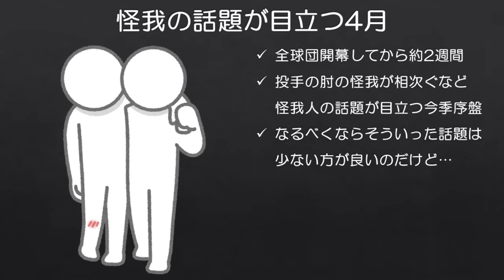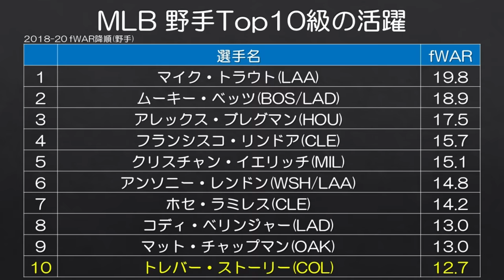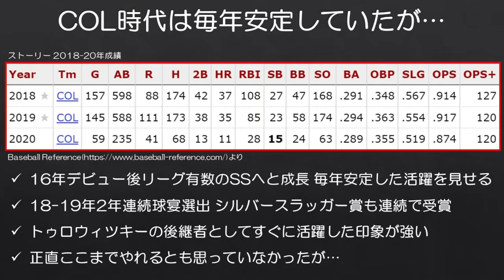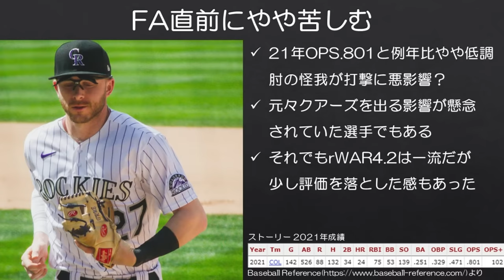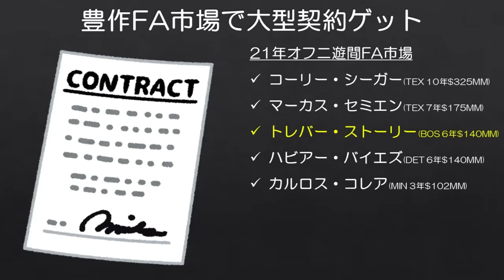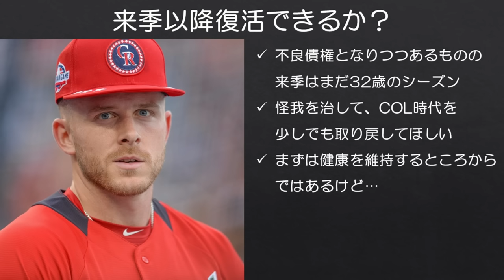【MLB】「計算できる選手」だったストーリー、どうしてこんなことに…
ストーリーはかつてマリナーズに来ることを期待していた選手なだけに、ボストンに行ってからここまで怪我に悩まされているのは残念でなりません。

■ストーリー獲得を熱望していた当時の自分

■116 Wins初監修書籍『メジャーリーグは知れば知るほど面白い』 好評発売中です（増刷決まりました）